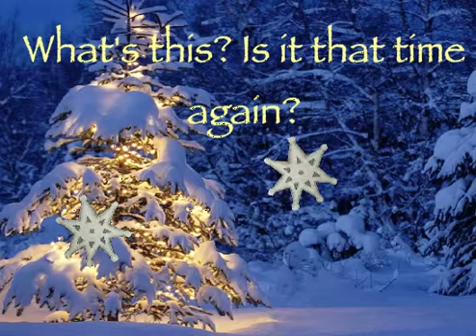Student Work | Patrick's Holiday Card | Exceptional Minds Academy